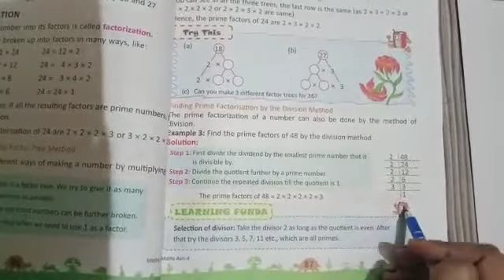US Classes App video